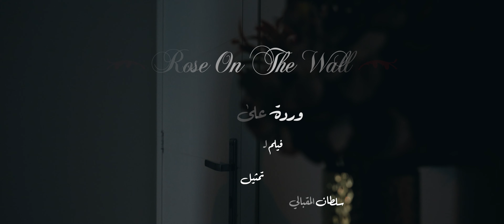ROSE ON THE WALL || OFFICIAL TRAILER [4k] - وردة على الحائط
A coincidence brings Kholoud and Sultan together after parting, but it is impossible to continue the situation and nothing remains as it was, a drama full of feelings in romantic scenes overflowing with passion.

صدفة تجمع خلود وسلطان بعد فراق، لكن دوام الحال من المحال ولا شيء يبقى كما كان، دراما مليئة بالمشاعر في مشاهد رومنطيقية تفيض بالعاطفة.